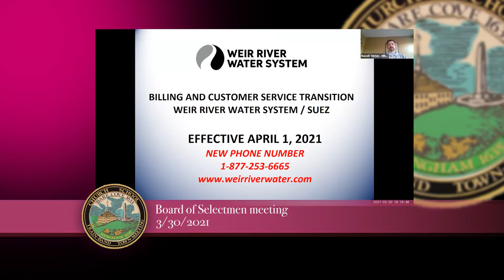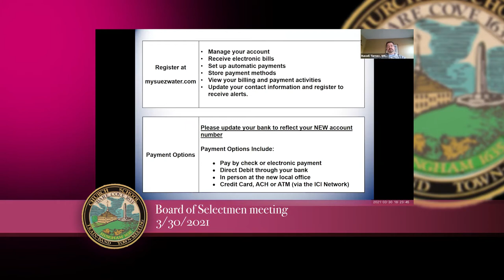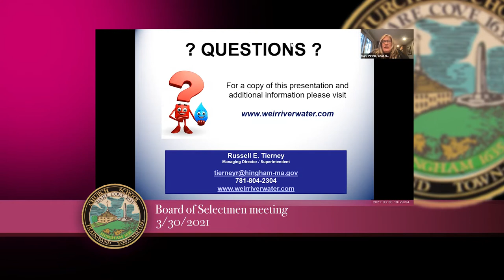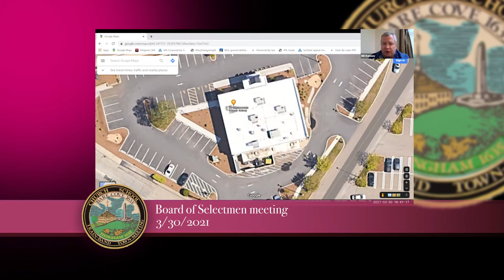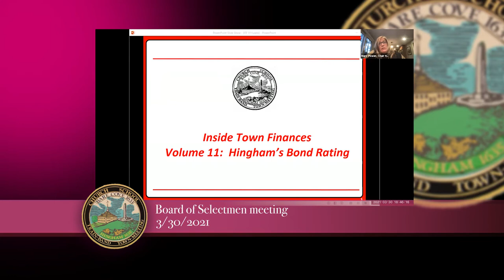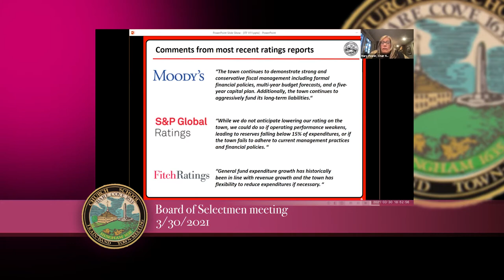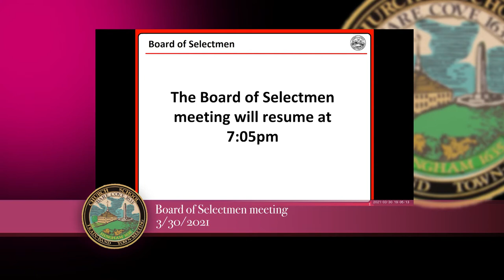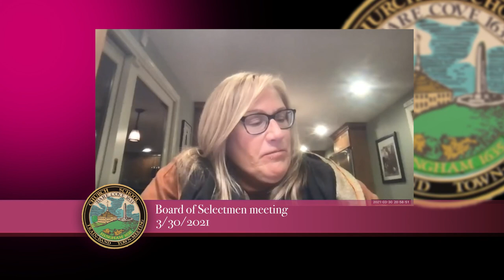Hingham Board of Selectmen 3/30/21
1. Call to order

2. Approval of minutes

3. Discussion and vote to postpone the Town of Hingham Annual Town Meeting under M.G.L. c. 39, § 9 and all other applicable laws

4. Discussion and vote to postpone the Town of Hingham Election under Chapter 5 of the Acts of 2021 and all other applicable laws

5. Weir River Water System billing transition discussion

6. To sign a one-year contract extension with Sealcoating, Inc. d/b/a Indus, for Roadway Management Construction Services (Micro-Surfacing & Random-Crack Sealing by Fiber Reinforced Method)

7. To approve a modification to Outdoor Table Service (OTS) Permit granted to 99 Restaurants of Boston, LLC dba 99 Restaurant & Pub to modify the OTS Premises as shown on the modified plan submitted on March 9, 2020

8. To sign the engagement letter with Tarlow Breed Hart & Rogers, P.C. for legal services

9. Inside Town Finances: Volume 11

10. COVID-19 Update

11. 7:05 PM Public hearing on the Transfer of the Restaurant Common Victualler All Alcoholic Beverages License and Pledge of License from Legal Sea Foods, LLC d/b/a Legal C Bar to LSF Hingham, LLC d/b/a Legal C Bar

12. Police Sergeant Interviews

• James Brady
• Brian Fernandes
• Katelin McGillicuddy
• Ryan Ross
• Jeremiah Sullivan
• Philip Tracey

13. Public Comment

14. Town Administrator/Selectmen Reports